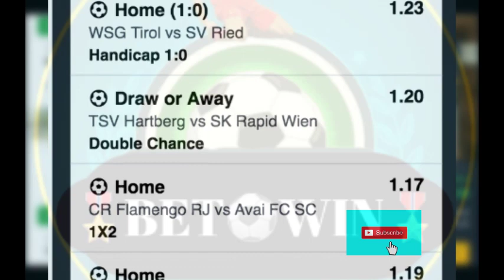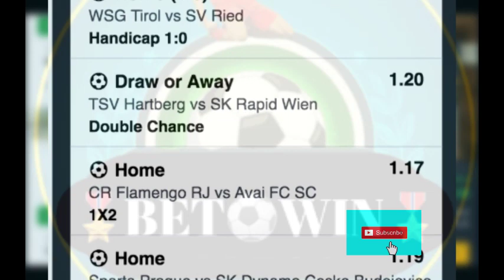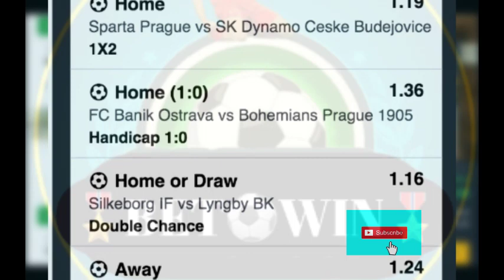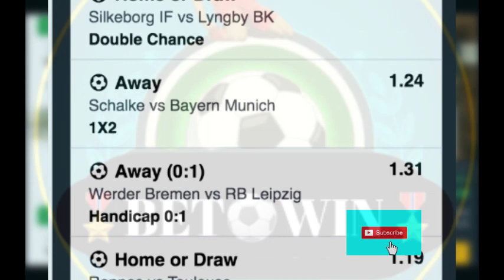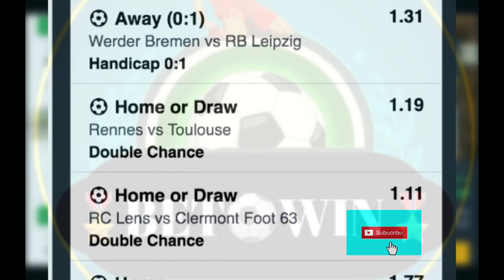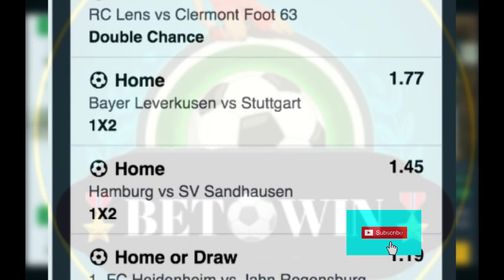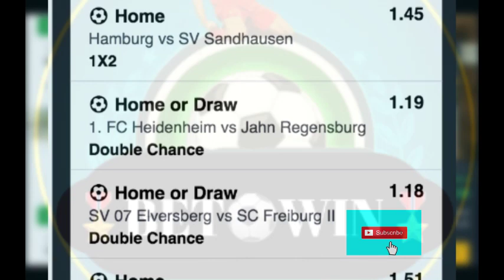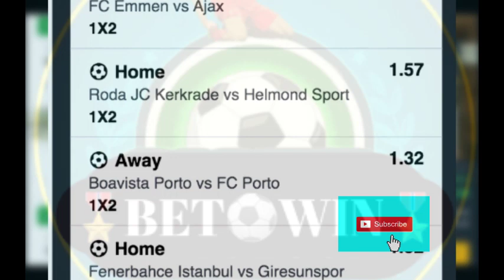Top Football Prediction Today 12/11/2022 | Today Fixtures | Soccer Prediction | More wins Tday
You can choose and play them from what I have posted.
The top football prediction channel continues to be Bet & Win Big.

Choose the option that will enhance your chances of winning.

football prediction for today japan league
football prediction for today jackpot lotto
football prediction for today juventus
japan football prediction for today